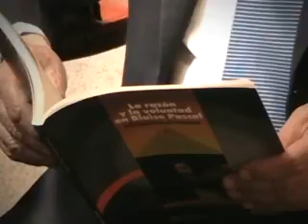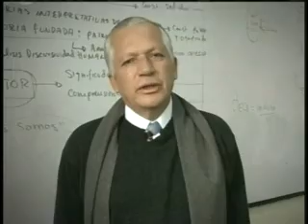Mundos Posibles Silvio Sánchez Fajardo QEPD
Homenaje de la Universidad de Nariño al Dr. Silvio Sánchez Fajardo (Q.E.P.D.), ex Rector de la Institución.

Pulbicado por: Comunicaciones Canal Universitario Nacional ZOOM